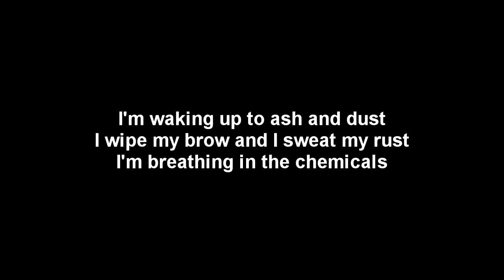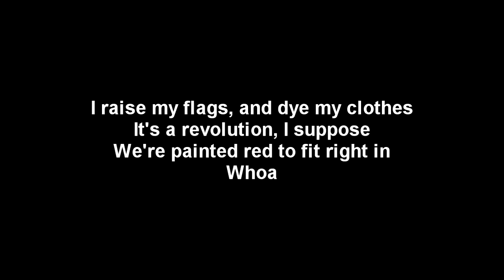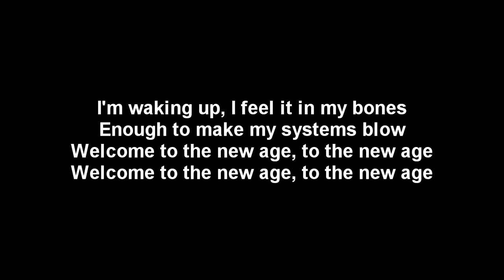Radioactive - Imagine Dragons - lyrics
Lyric video from the music Radioactive sung by Imagine Dragons